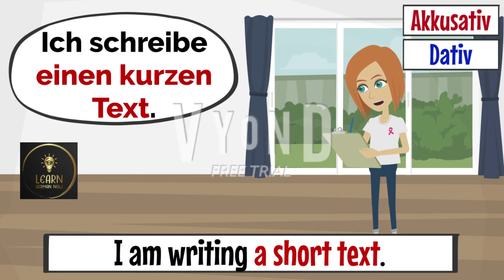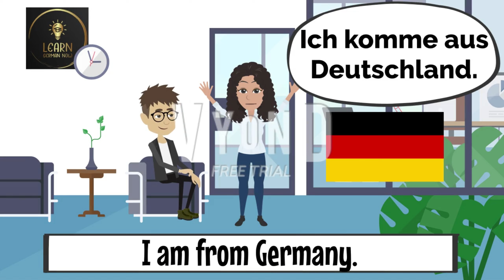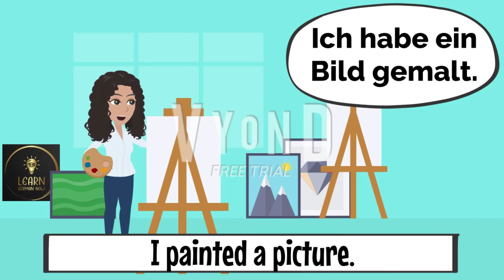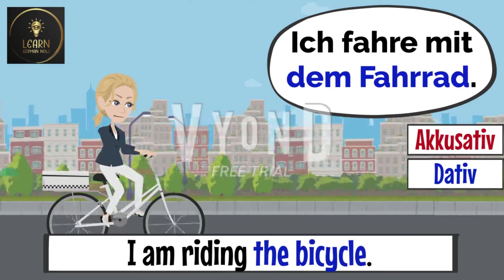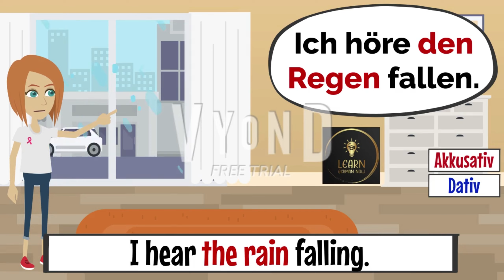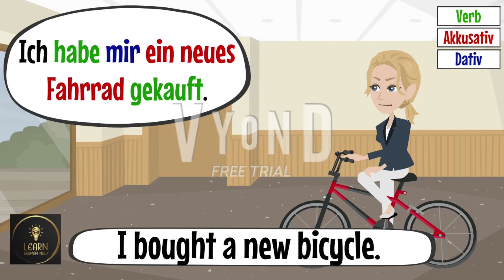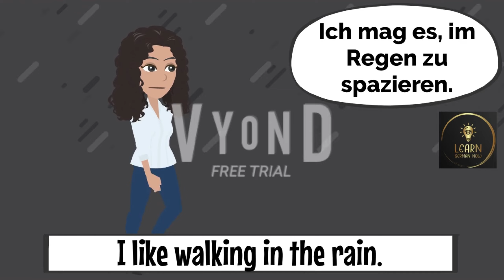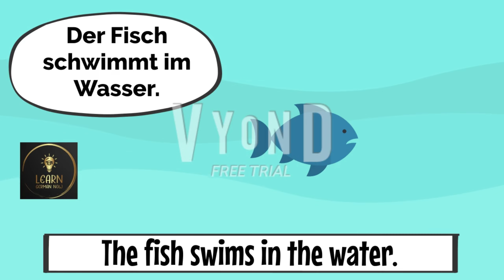German for beginners Wichtige Sätze | Deutsch A2 - B1 | Deutsch im Alltag | Deutsch lernen | 5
Learn German lessons online for beginners course - We help you learn german in a quick and easy way. Learn German Lesson  You will learn how to say some common phrases you hear in daily life in Germany in the German language.

It is highly recommended to listen and learn the german phrases as it is. In further videos we will be getting into the details of the german sentence structure. You can always pause and replay to hear something again.
немецкий язык
немецкий с нуля
ـــــــــــــــــــــــــــــــــــ

German for beginners | A1 | Deutsch im Alltag
Deutsch für Anfänger | Deutsch Lernen | part 30
Deutsch lernen | Leo und Lena wollen ins Kino | deutsche Geschichte 02
Deutsch lernen | Erik geht in die Schule | deutsche Geschichte 01
Deutsch im Alltag | German in daily life | A1/A2
German for beginners | A1-A2 | Deutsch im Alltag
100 German Phrases to Know | German Class for Beginners
100 German Words for Beginners | Easy German Lesson
Deutsch lernen